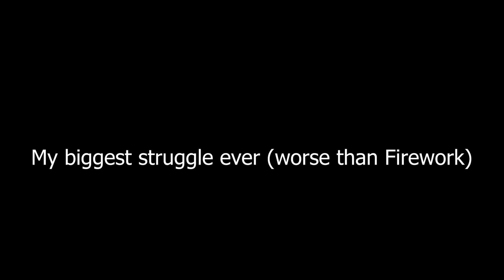The Hallucination 92% (Progress #10...) // + ANNOUNCEMENT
22,2k attempts…

I decided to upload this progress anyways, because i want to update everyone with my experience on this level so far, which in my thoughts would perfectly match with a new progress video. Please listen to my story with the level, i only may have 19-20k attempts but the struggle i have with this level is something beyond belief. I am peak consistency right now, it should happen literally any day but i still decided to upload this because i am honest about how hard i can struggle on levels even though i beat firework like nothing for its difficulty. Im honest about my luck, im honest about my struggles, and i am not feeling embarassed to share, thats why i am uploading this!

Thank you all, i swear to god. When this is over i think im never gonna feel better in my life. This has caused me so much stress and frustration. Lets all count down to the end... See you soon in the victory!